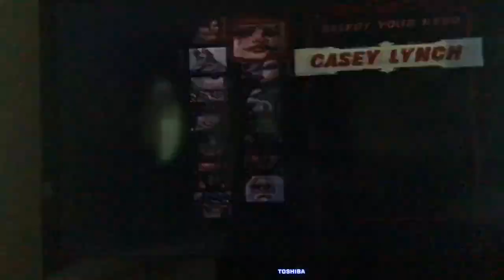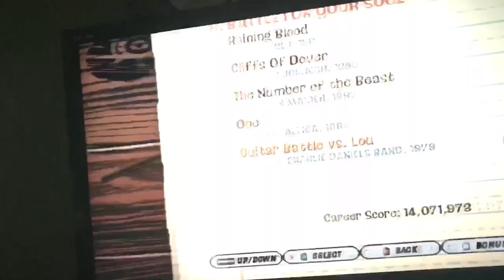GH3 - FCPREMIX 1st place!! 394,017 (tied)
Wow. Didn't expect to get this score so quick today. Only took about 15 minutes. Last night I grinded this song for a bit ended with 933. I knew I could tie Pas because i got x93 2nd act and without any dropped ticks in End Lead that = x17.

I never got more than x93 and hit the back end as well on the 2nd act. x01 is probably optimal there?? Never hit back end with those ticks. EDIT: I got got x01 with the back end so x01 is possible :) So I can grab another 8 points at least.

Also squeezing from Blue to Green double last act apparently gives 40 or so more points but one run I hit the double and only gained 4 more than from Yellow to Red. Strike ended with x833 without aggro squeeze so at least 16 left. I will continue to play this for a little bit to see if I can get more ticks. This song became really easy after a lot of practicing it again.